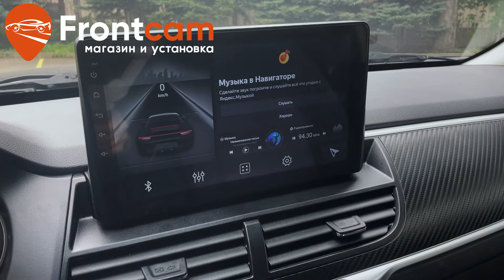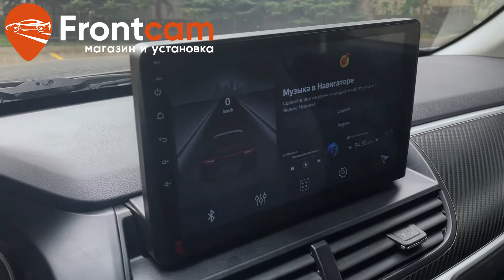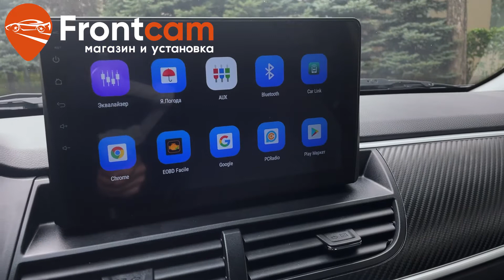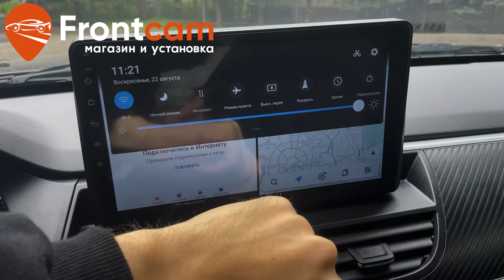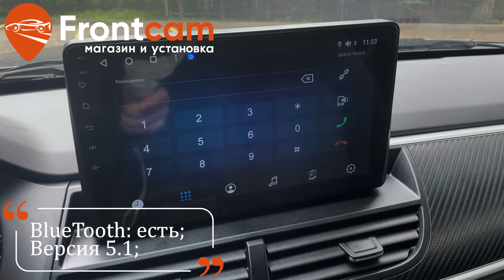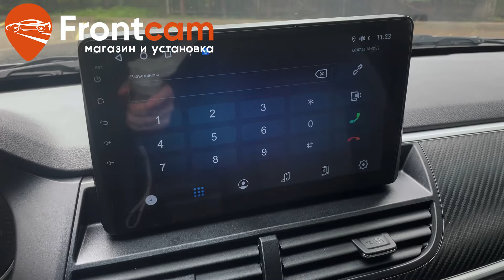Штатная магнитола Great Wall Wingle 7 на Android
Обзор установки головного устройства для Греат Валл Вингл 7. Магазин и установка мультимедии Фронткам. Москва. Доставка в регионы.

Автомобиль компании Great Wall Motors, выпускается с 2006 года. На данный пикап установили мультимедийную систему от компании Letrun с большим размером экрана 10 дюймов.